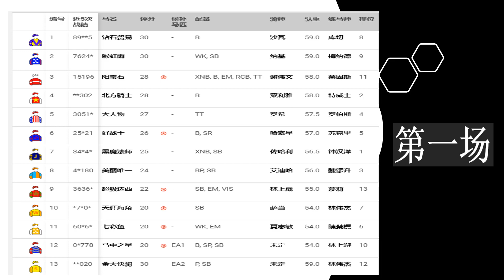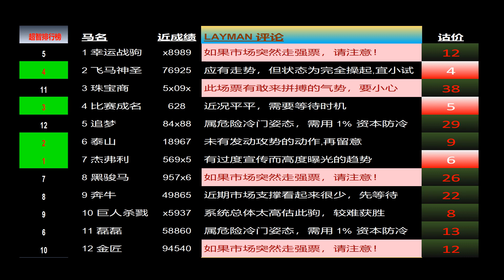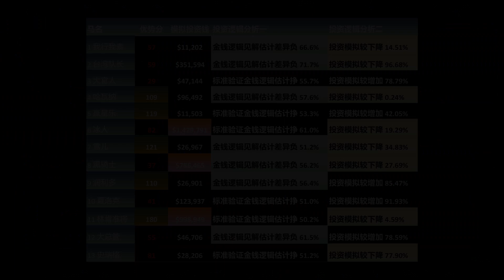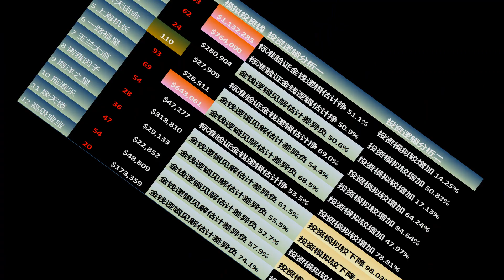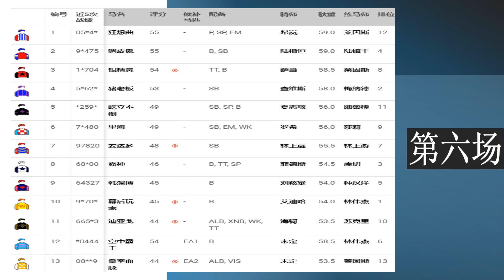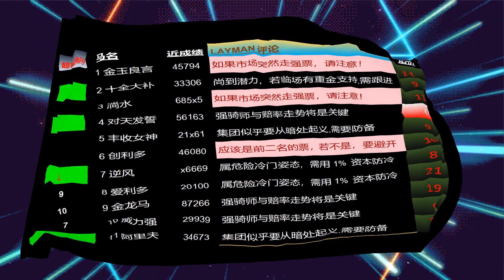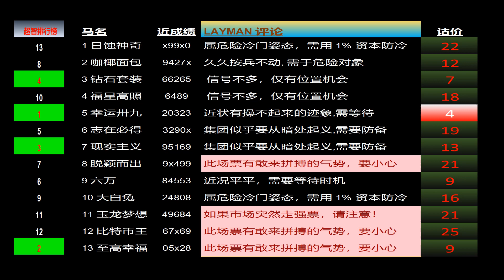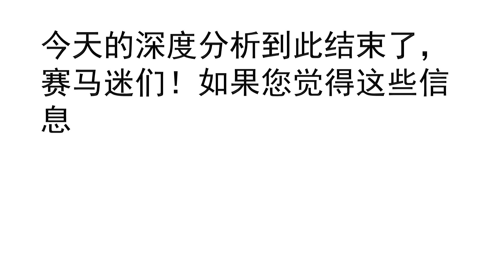【马来西亚賽馬】雪兰莪賽日 7月 15日 场上指标模拟预览和分析赛马视频 | 《三合一》赛马黄金法则：赛马数据中的位置、步伐、速度与财务观察，提升投资回报